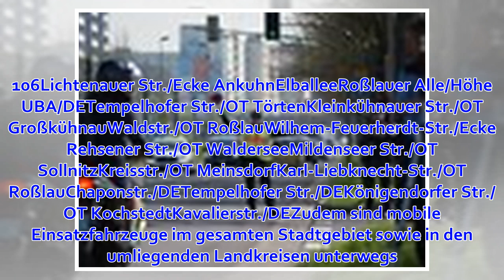Blitz-Marathon in Dessau-Roßlau: An diesen Stellen kontrolliert die Polizei am Mittwoch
Am Mittwoch wird auch in Dessau an mehreren Stellen geblitzt. Dessau-Roßlau - Wer sich am Mittwoch in Dessau hinters Steuer setzt, sollte noch genauer als sonst auf die korrekte Geschwindigkeit achten. Denn im Rahmen des „Blitzermarathon“ kontrolliert die ...